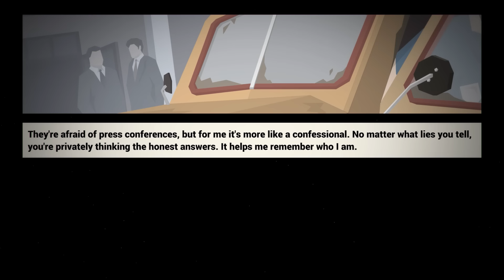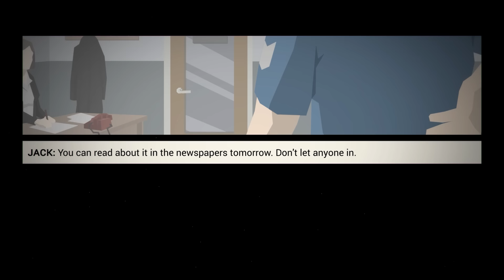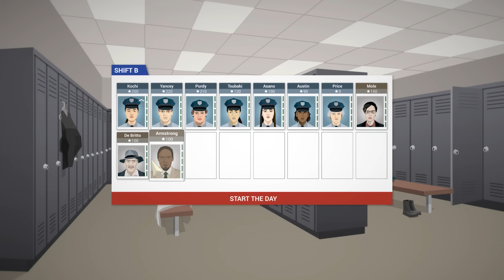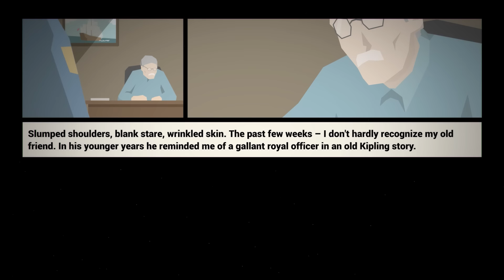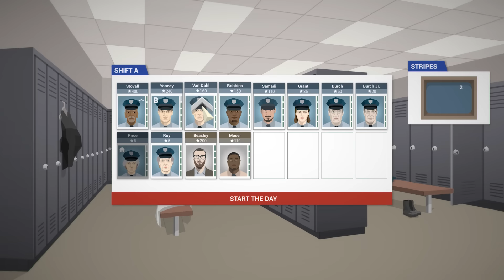This is the Police - $500,000 in 180 Days. Challenge Accepted - Let's Play This is the Police Part 1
This is the Police is a police management game. You are the chief of the Police Station and it's your job to dispatch your units accordingly through various different crimes of different levels severity from false alarms to full blown murder and rape. In this episode we learn about the backstory and learn we have 180 days until retirement, now the question is do we stay good or become bad?